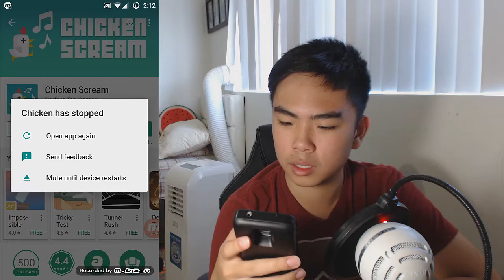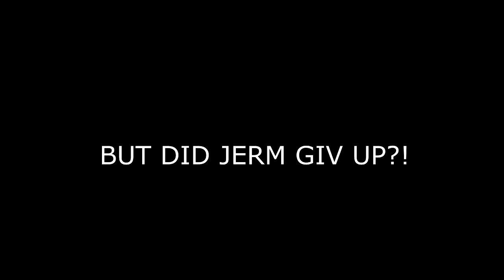CHICKEN SCREAM - most stressful game of 2017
Hope you guys enjoy this video! Feel free to try this game out yourself but again, beware, it'll probably get you really stressed as it is hard to move the chicken.

This music was not made for commercial purposes, I did not make any money from this and was only used personally.
Music was not also redistributed, modified, and anything in any way.